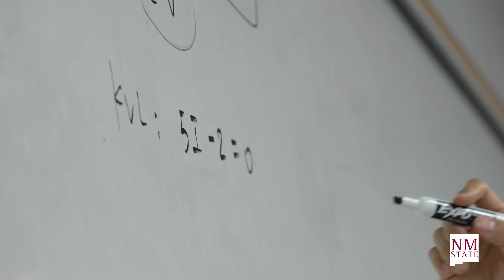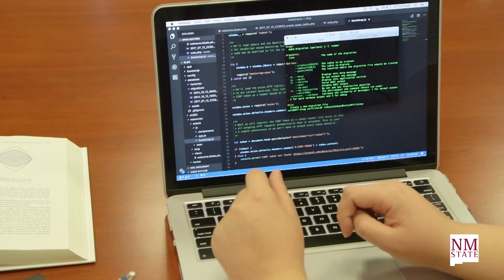Electronics and Computer Engineering Technology at NMSU